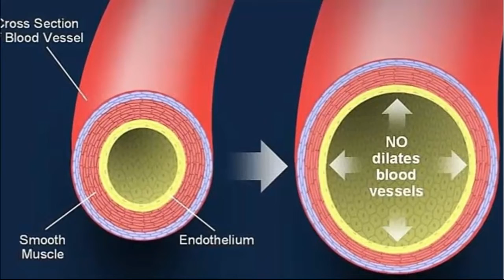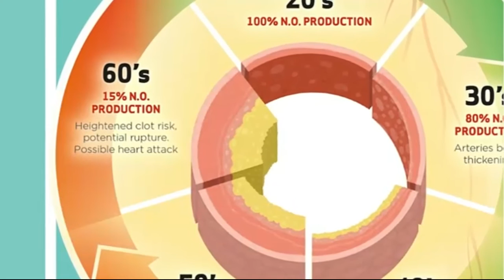What Are L Arginine Side Effects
on L- Arginine Side Effects- health and aids along with many diseases.

Believe YES to Better Circulation, better immunity and better overall health!Chec all about L Arginine Side Efects
If you 'd desire to have more energy, a better memory, along with also better skin layer tone ... or if you would certainly love in order to prevent chilly hands and feet, the key is to have healthy circulation.
One of the biggest benefits of L-arginine is its ability to improve blood flow and circulation. In the body, L-arginine is turned in to nitric oxide, which causes blood arterias to open wider.
This has multiple benefits, including improving immune function, fertility, detoxification and brain power. Another important aspect of L-arginine is that it stimulates the production of certain hormones, especially beneficial growth hormones and insulin that help usher glucose into cells to be certainly used for growth and energy output. This is definitely 1 of the reasons it's believed to enhance physical performance, stamina and strength.
L-arginine improves circulation by dialing plasma vessels, so when people don't have enough in their arteries their risk for heart health problem is higher. L-arginine keeps your blood stream compressing level within a normal range by signaling blood vessel muscles to relax, expand and let blood through, while also preventing clots and plaque from forming. Research suggests that as someone ages, the or her ability to produce enough NO in the artery linings decreases, but luckily obtaining more L-arginine can enhance nitric oxide capabilities and correct impaired endothelial function.
How L Arginine Improves Heart Health. For people with high-risk factors for coronary cardiovascular disease, L-arginine supplements might be definitely an effective measure for preventing a coronary infarction or stroke.
Exactly How To Boosts Exercise Performance. L-arginine is known to effectively improve blood flow, which means it helps bring nutrients and oxygen to muscle and joint tissue.
Tips On How To Improve Immunity and Prevent Infections and Step Up Healing. L-arginine is used with omega-3 fish oils and other supplements for reducing the risk for infections; improving wound healing; and shortening recovery time following cancer, illness or surgery.

More Information about L Arginine:

23. January. 2017 - WebMD examines making use of arginine (L-arginine) to improve heart health. Learn where it derives from,

24. Otober 2017 - Your body usually makes all the L-arginine it needs. L-arginine is also found in most protein-rich foods, including fish, red meat, poultry, soy, ...

Arginine (abbreviated as Arg or R) is an α-amino acid that is used in the biosynthesis of proteins. It is encoded due to the codons CGU, CGC, CGA, CGG, AGA, and AGG. [1] It contains an α-amino group, an α-carboxylic acid group, and a side chain being composed of a 3-carbon aliphatic straight chain ending in a guanidino group. At physiological pH, the carboxylic acid is deprotonated (− COO −), the amino group is protonated (− NH3+), and the guanidino group is also protonated to give the guanidinium form (- C-( NH2) 2+), making arginine a charged, aliphatic amino acid. [2] It is the precursor for the biosynthesis of nitric oxide.

Do not forget to visit our YouTube Channel:.

FOR MORE DETAILS: URL Moje spletne strani.

and click the link below to acknowledge our channel and get informed when we add new content:.

Also searched online for:
L-Arginine benefits
Benefits of L-Arginine
L-Arginine powder
L-Arginine Supplement
Arginine benefits
Arginine L
L-Arginine
L-Arginine Bodybuilding

L-Arginine
l-argininesupplement
l- argininebenefits.
l- argininesideeffects.